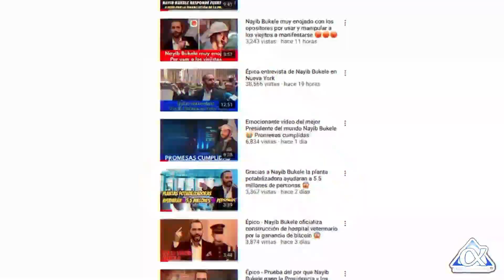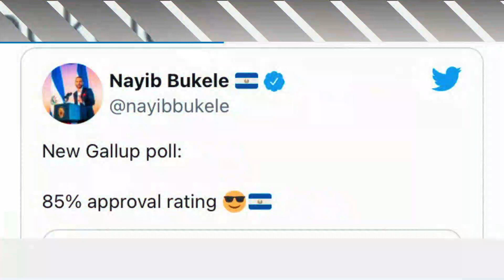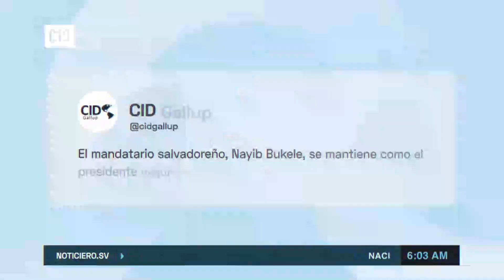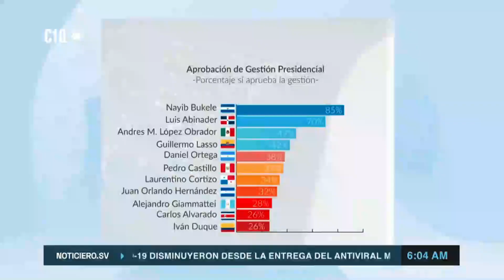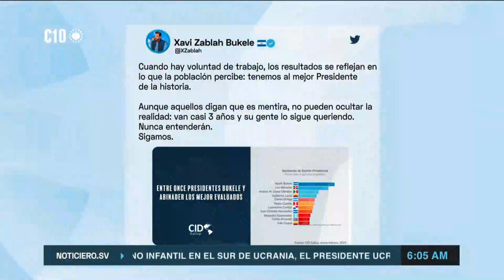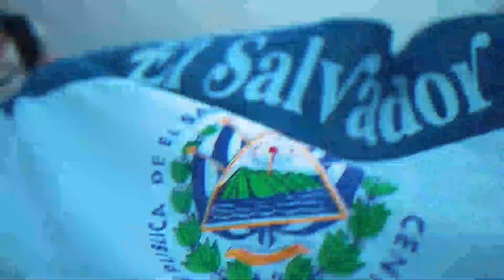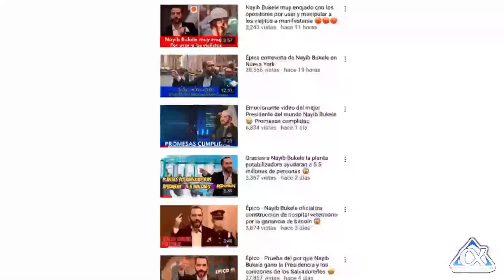INCREIBLE AZAÑA 🥳 NAYIB BUKELE HASTA PODRIA SER PRESIDENTE DE CUALQUIERA DE ESTOS PAISES 😱